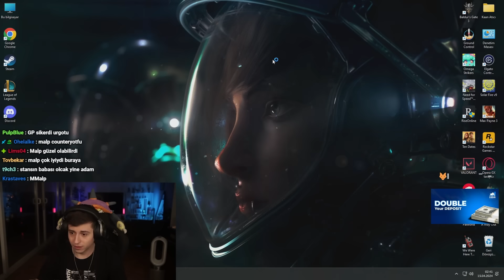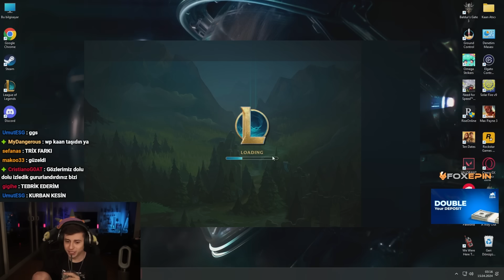EMEKLİ DÜNYA GNAR BİRİNCİSİ GNARWİND